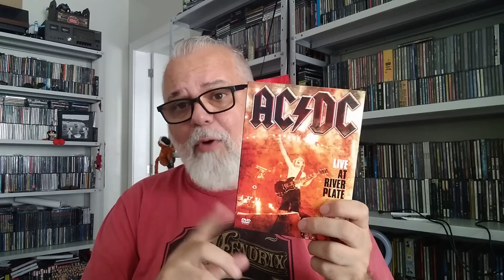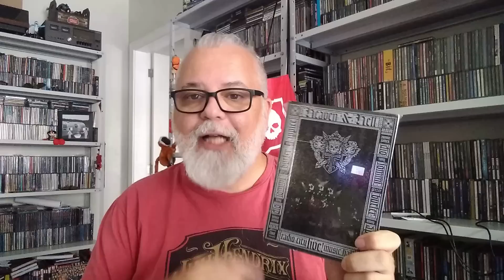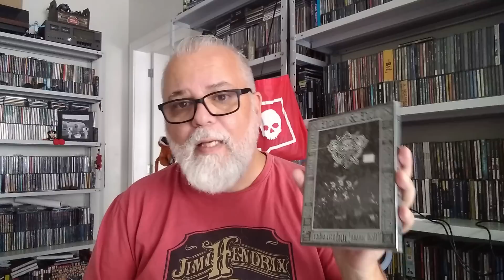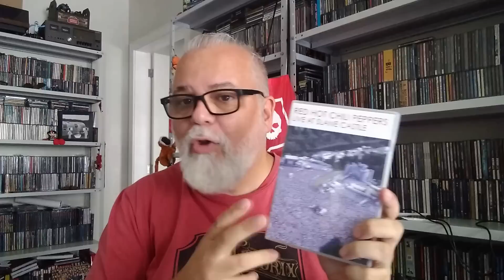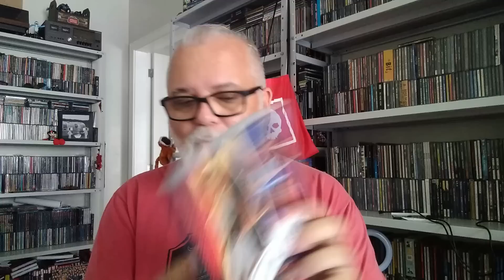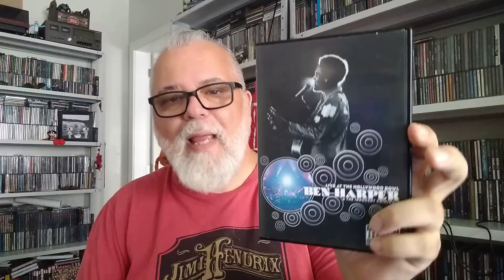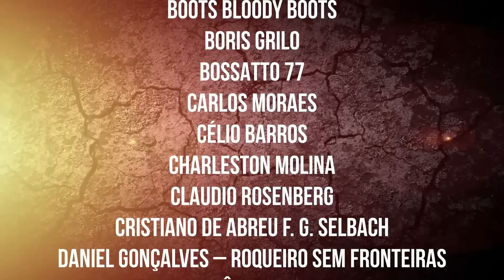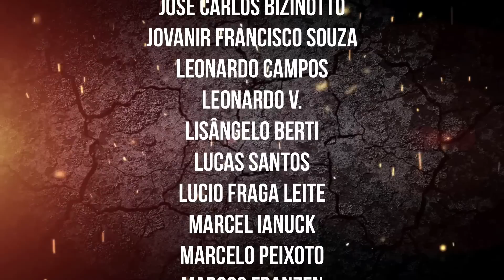DVDs AO VIVO QUE TAMBÉM DEVERIAM TER SIDO LANÇADOS EM CD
Então utilize esse link e ajude o canal:

Anota o endereço:
Ricardo Seelig
Centro
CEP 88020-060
Florianópolis (SC)